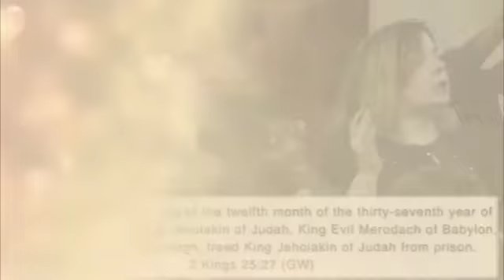Developing Your Faith - Apostle Ese Duke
Join us this morning live with Apostle Ese Duke for Golden Nuggets for Supernatural Living

Attach your seed and connect with this anointing, sow into good soil!

The way to respond to God’s love is to receive Jesus and take on the life that He offers. Receive the gift of salvation NOW.

Submit your prayer request so that we can stand in agreement with you right now for your prayers to be answered.

Has God used Apostle Ese Duke to change your life? We’d love to hear about the wonderful things the Holy Spirit is doing in your life,submit your testimony

Take advantage of a free pass to more of Apostle Ese Duke’s life transforming messages!